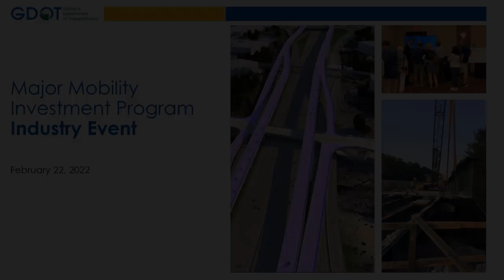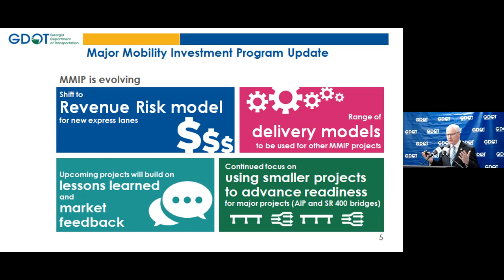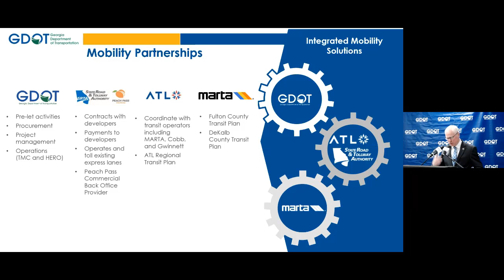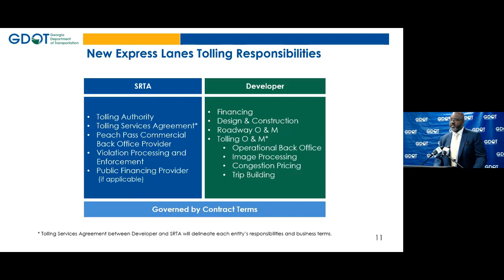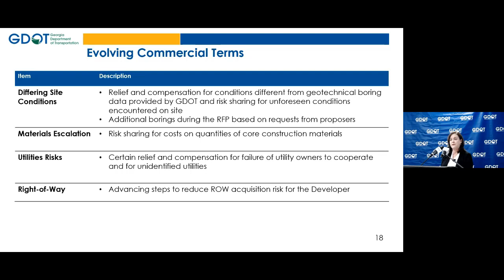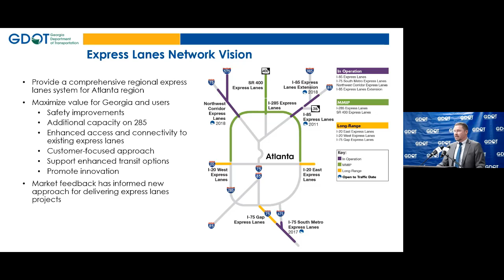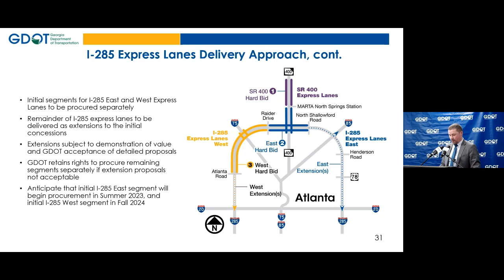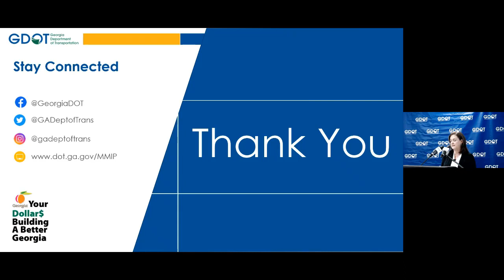MMIP Industry Event (Feb 22, 2022)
Georgia DOT held an MMIP industry event on Feb 22, 2022.